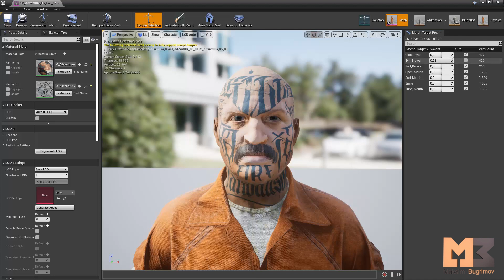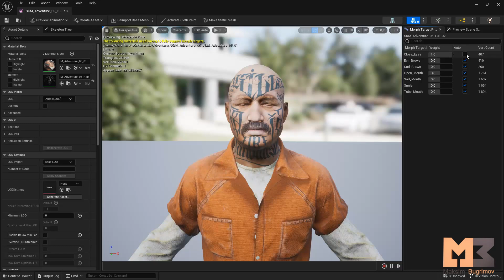Character Adventure 05 Test In UE4-UE5